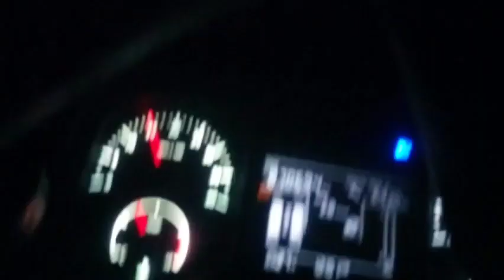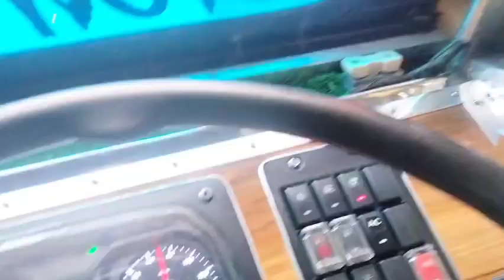🚛🛣️Guwahati no entry per ghusne ke bad traffic police walon ke sath 😭2500 ka challan 😭